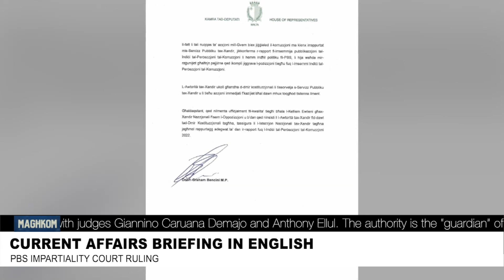Current Affairs briefing in English with Graham Bencini MP - 7 March 2023